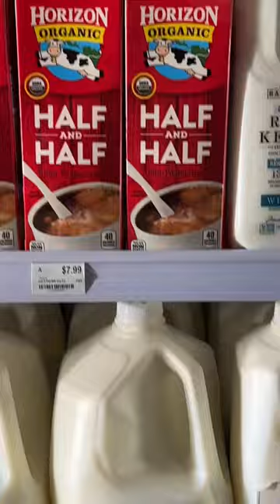Inside the Most Expensive Grocery Store in America